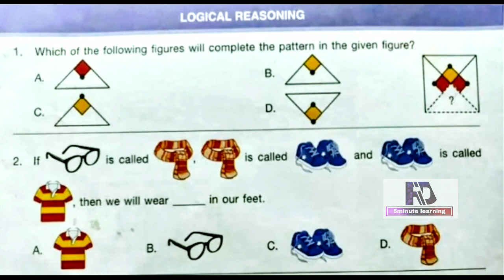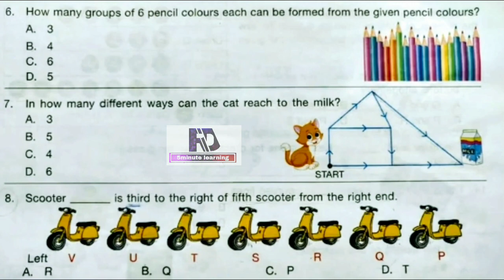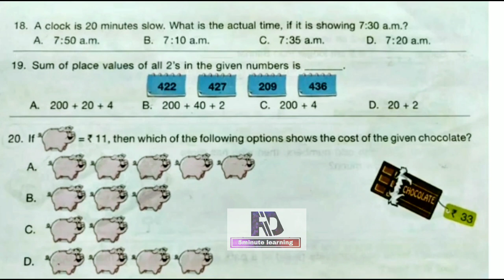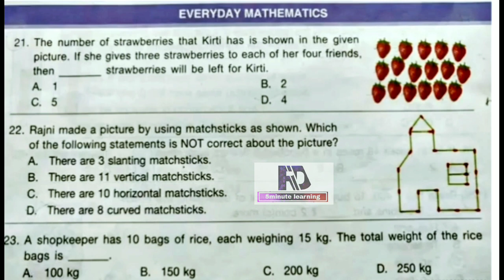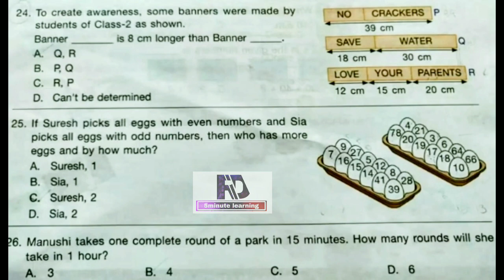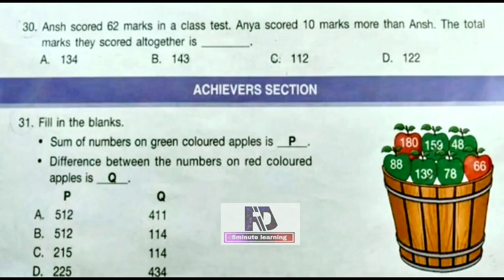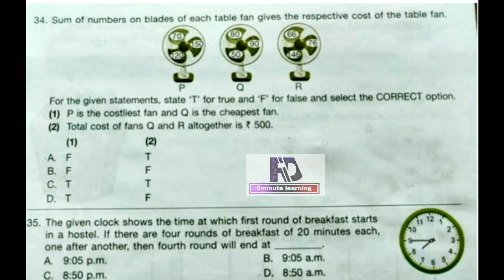IMO Set A, Class 2 2018 Question paper| For Answer go to our description box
Answer comming soon